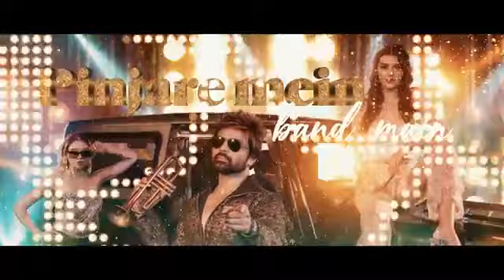Mein Aur Tuu Song Himesh Reshammiya By Surroor 2021 Album Song Romantic Hits Song